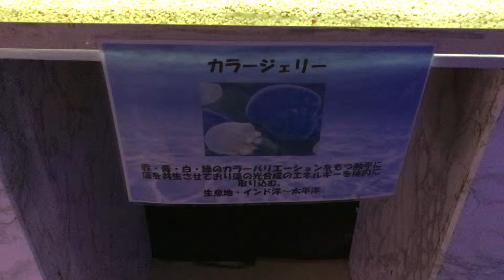わくわく水族館のカラージェリー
イオンモール宇城で開催中のわくわく水族館のカラージェリー